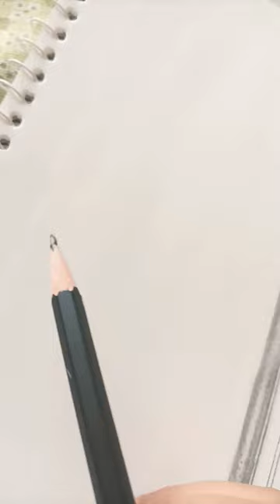eagle sketch 🤗💜# short # sketch# Tooba Arts 💜